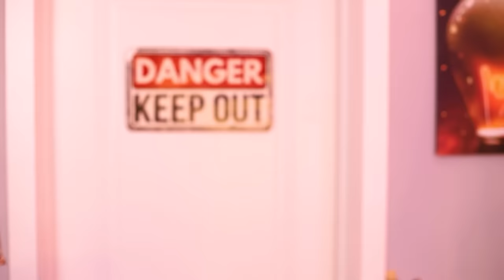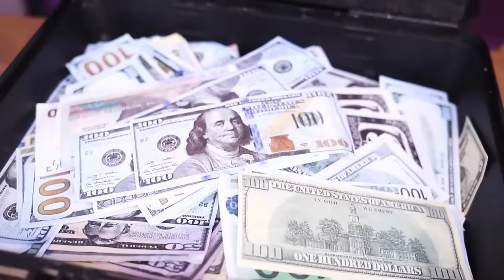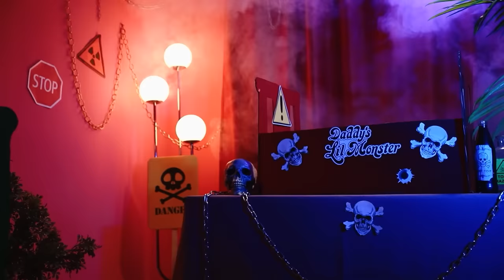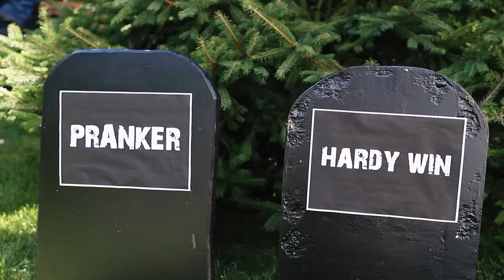De Nerd A Super-Herói Bela / Reforma Da Beleza Com Dispositivos Do Tik Tok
Você sabia que pode ser mais do que apenas uma nerd 🤓 com os dispositivos do TikTok? 🤔 Que tal uma linda super-heroína🦸? Vamos descobrir o quão legais são os diferentes dispositivos e o que sairá dessa aventura 😉